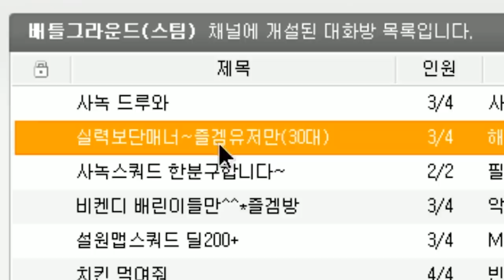다시 만나고싶은 30~40대 스쿼드! 너무 재밌었다 이말이야